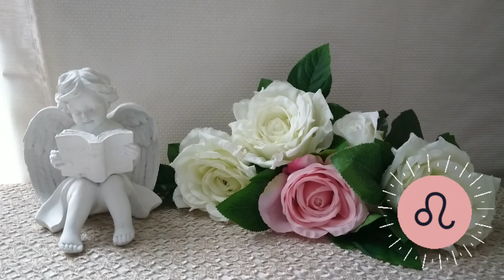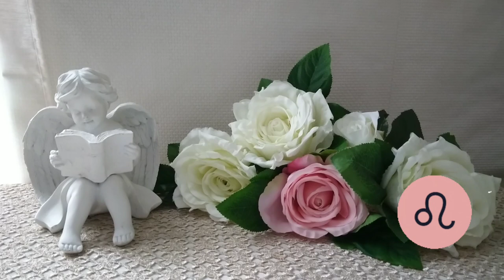🌛 ԼՈՒՍԻՆԸ ԱՌՅՈՒԾՈՒՄ 🌜/ ՄԱՅԻՍԻ 24 - 27 / Ինչ է սպասվում և ինչ կարող եք անել 🌹